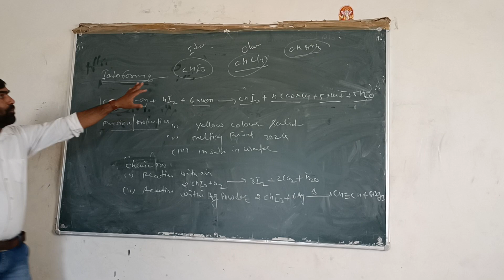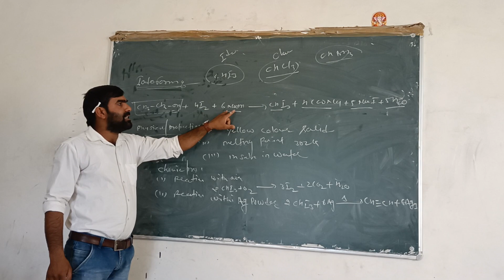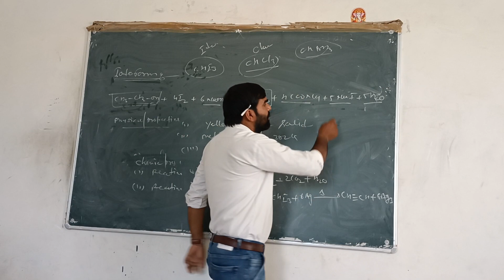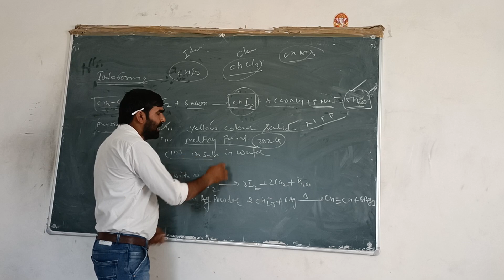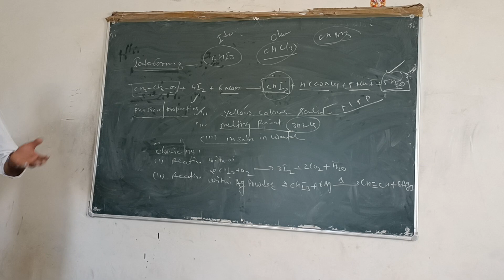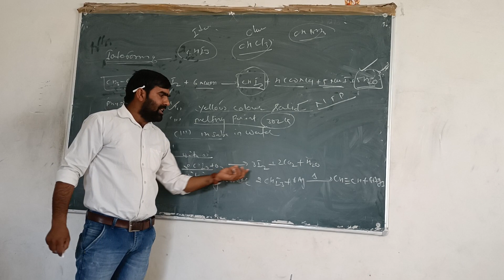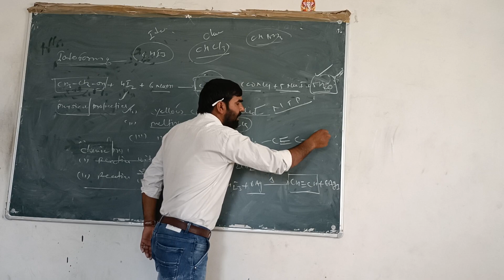lessons 10 CBSC slybus chloroform by Suresh yadav